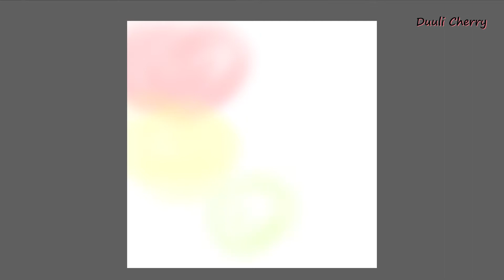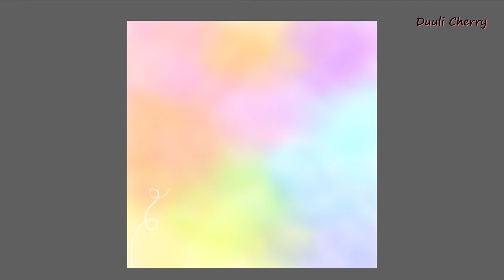Digital Painting / 디지털 페인팅 / 타블렛 / Tablet / 솜사탕 (The cotton candy)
안녕하세요 여러분🧡 듀리체리입니다
오늘의 그림 제목은 '솜사탕'입니다
바탕색이 마치 솜사탕 같지 않나요?
파스텔 색감이 참 예쁘네요 :)

Hello everyone🧡  I'm duuli cherry.
Today's painting is 'The cotton candy'.
Doesn't the background color look like cotton candy?
The pastel color is so nice.

MUSIC

Vlad Gluschenko - Light
Support Vlad Gluschenko: